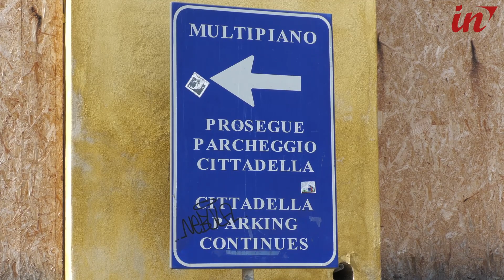Manifattura, riapre il parcheggio multipiano: 50 posti in più per il centro